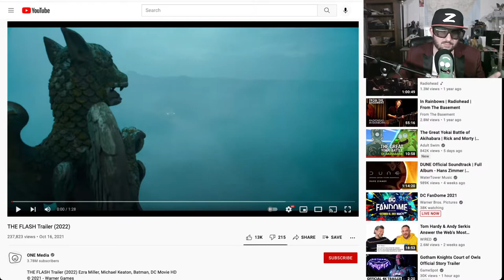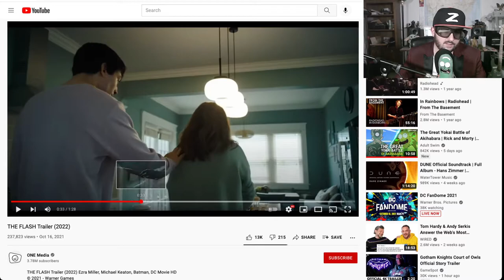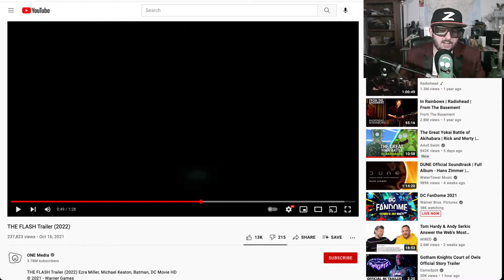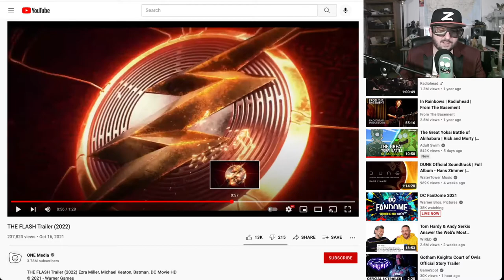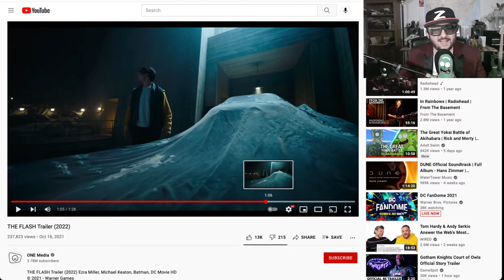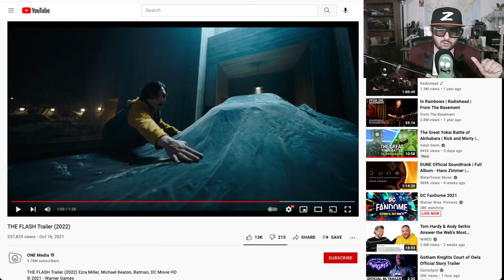The Flash Teaser and Reaction (2022)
Z breaks down and reacts to The Flash teaser from DC Fandome.
With Ben Affleck, Michael Keaton, Maribel Verdú, Ezra Miller.
Release date: November 4, 2022 (USA)
Director: Andrés Muschietti
Adapted from: Flashpoint